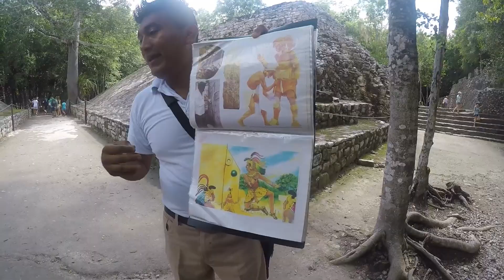COBÁ & CENOTE Choo-Ha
Viaje a playa del Carmen 2017 , Cobá Y cenote Choo-Ha